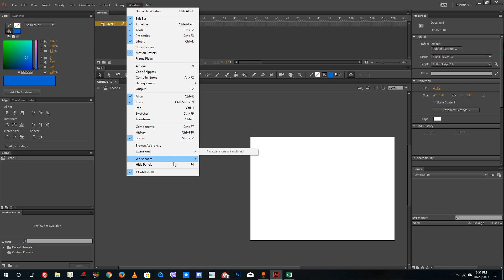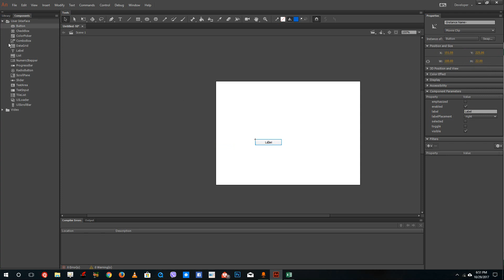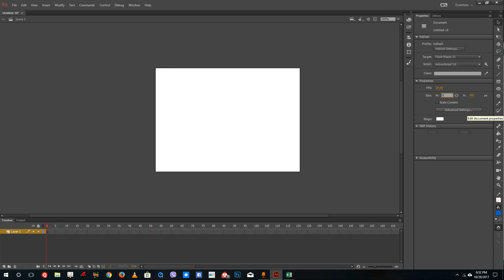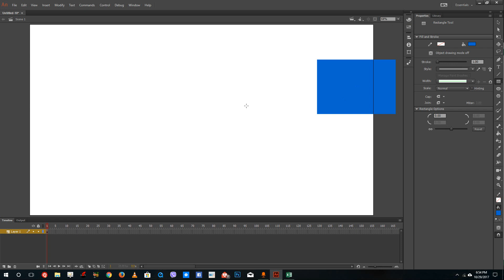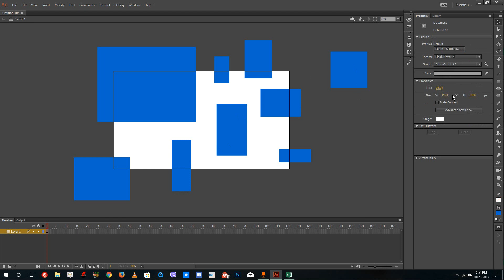Adobe Animate Tutorial - Lesson 4 - Panels and Workspaces, Zooming and Resizing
Learn the basics of using Adobe Animate, including how to use 2D design tools, make 2D animation and export it as a video.

This tutorial was made using Adobe Animate CC, but is applicable to older and newer versions of Animate and Flash as well